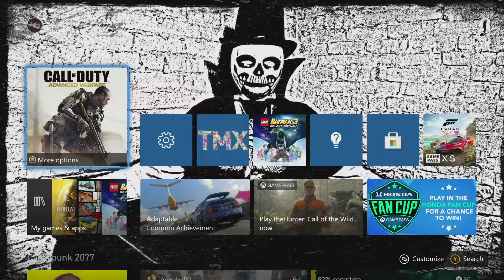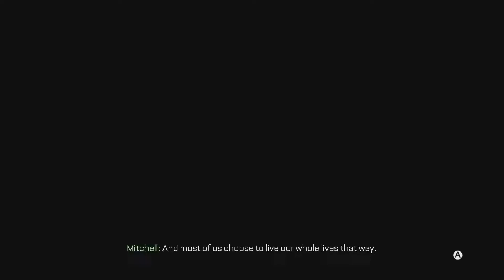Replaying One Of My Favorite Games (Advanced Warfare)